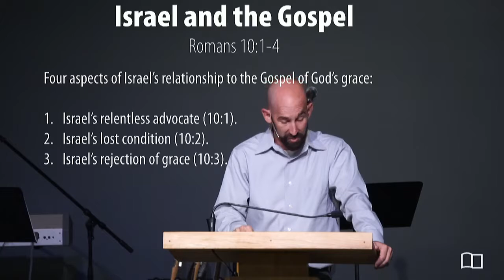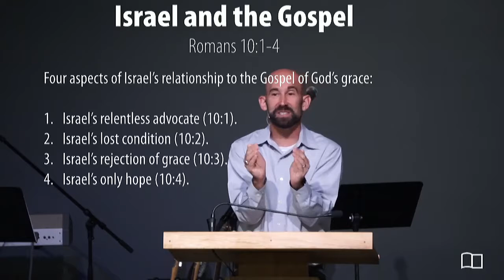Romans 10:1-4 - Smedly Yates - Grace Bible Church - 07/14/19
Title: Israel and the Gospel
Series: Romans
Preacher: Smedly Yates